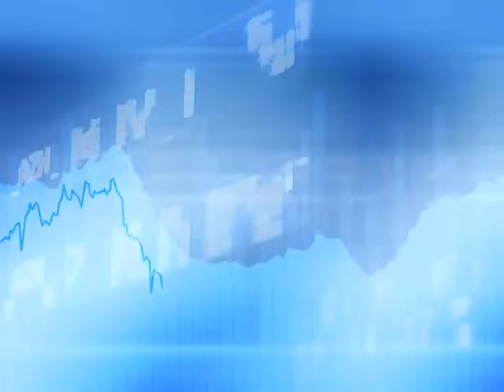New Hybrid Mutual Funds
Trimarks COO Intraligi on the new hybrid mutual funds that own ETFs